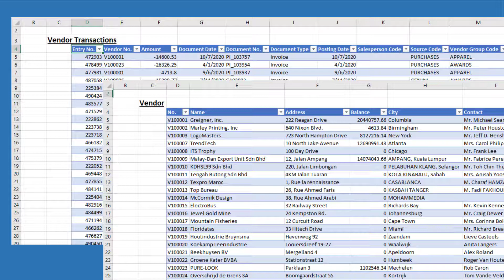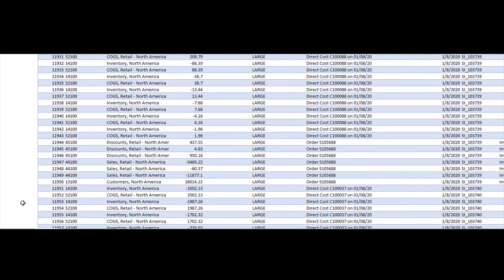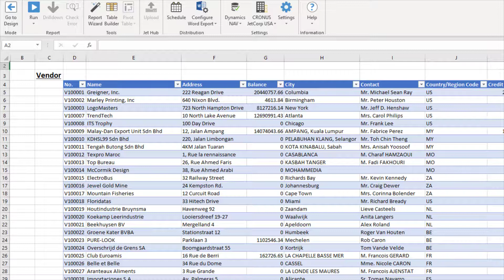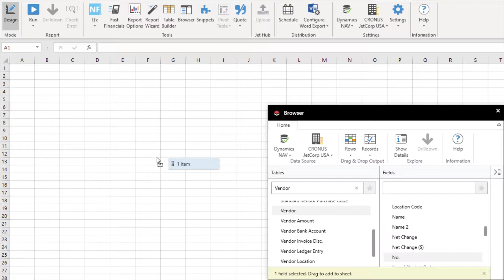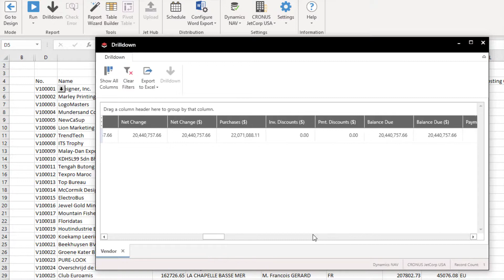Different techniques for creating a list of unique values using Jet Reports.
Ever wanted to use Jet Reports to create a unique list of filtered values in Excel? Ever wanted several fields from the same record to be in your report but didn't know the fastest way to do that? Learn the fundamental Jet Reports techniques!

For example, you have a data set that repeats values. (e.g. account numbers, document numbers, item numbers, days, regions, countries, cities, etc.)  You need to report on that data set but you don't want the key value, (e.g. document number), repeated.

We'll show you how to create a list of unique values from that data set. From there you can continue to build out your report. Sales by sales rep during a period? Purchases posted to the GL by vendors in certain countries?

And, what about when you need information from more than one field for a transaction?

This video demonstrates some of the fundamental techniques in creating a Jet Report.